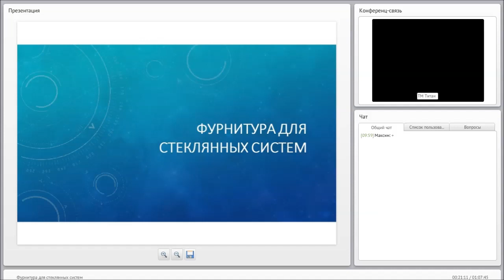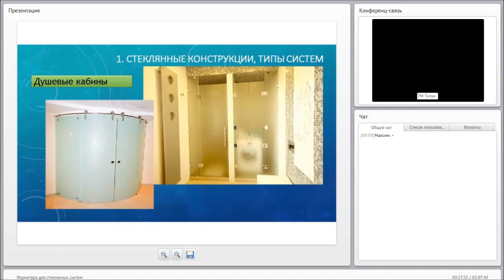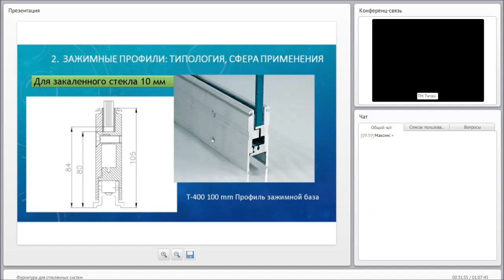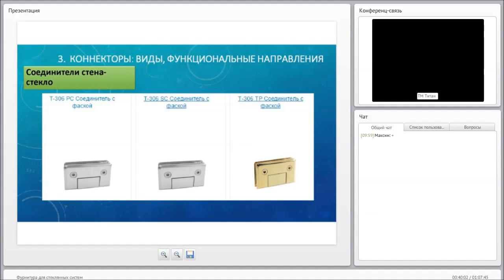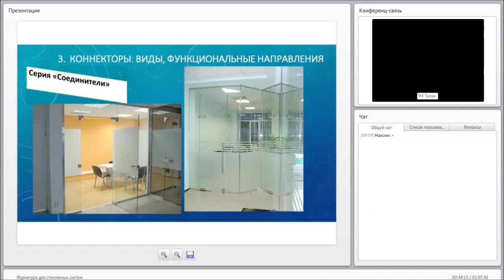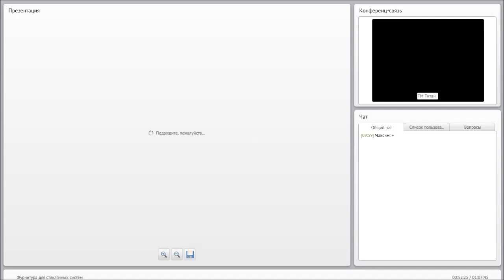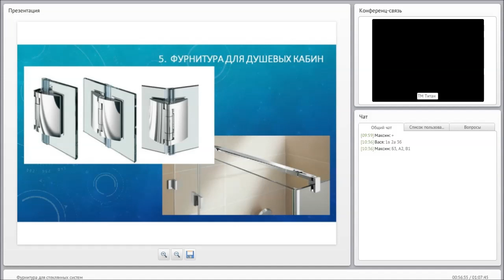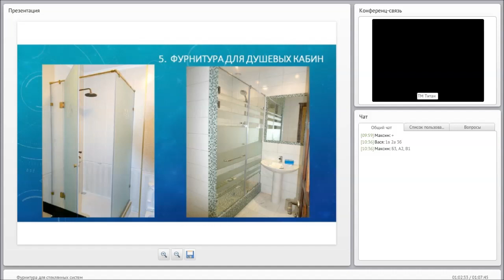Фурнитура для стеклянных систем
1. Стеклянные конструкции, типы систем.
2. Зажимные профили: типология, сфера применения.
3. Коннекторы: виды, функциональные направления.
4. Спайдерные системы: типы, конструктивные особенности.
5. Фурнитура для душевых кабин.